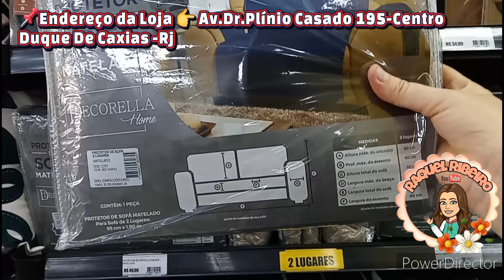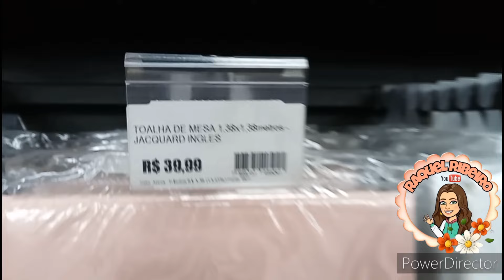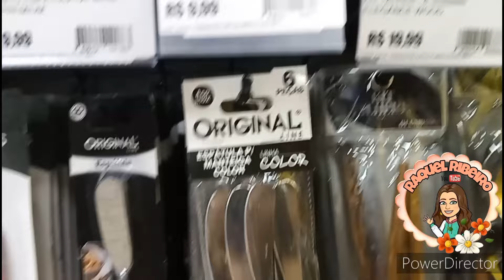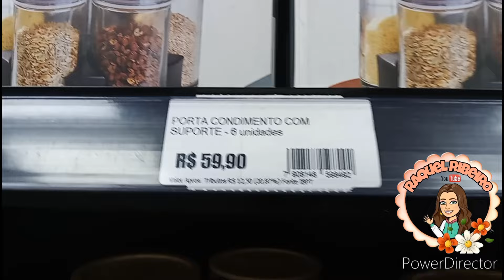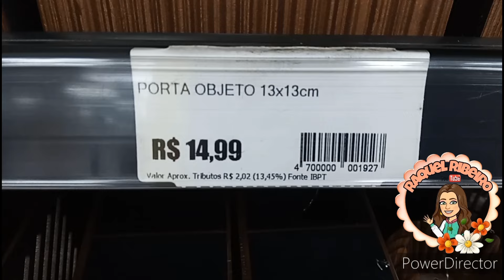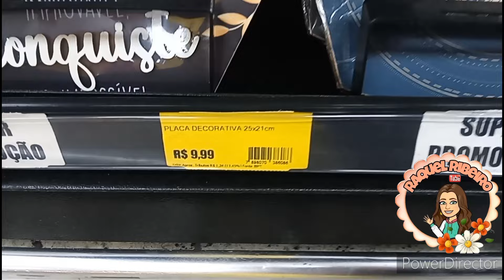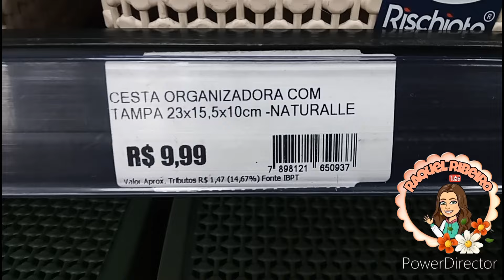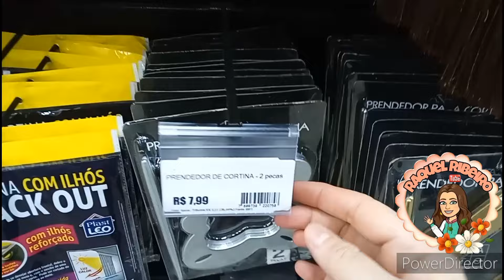✅ACHADINHOS LOJA O AMIGÃO CHEIA DE PROMOÇÕES😱🥰 DUQUE DE CAXIAS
📌Endereço da Loja 👉 Av.Dr.Plínio Casado 195-Centro. Duque De Caxias -Rj,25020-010